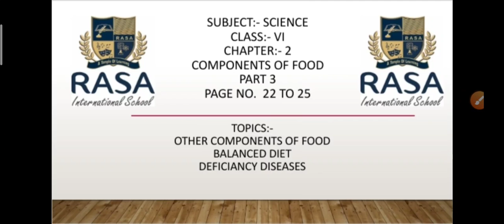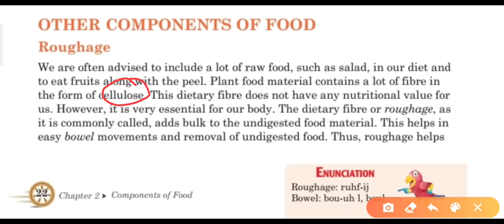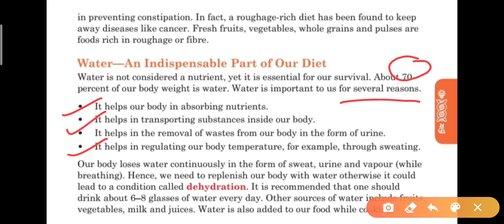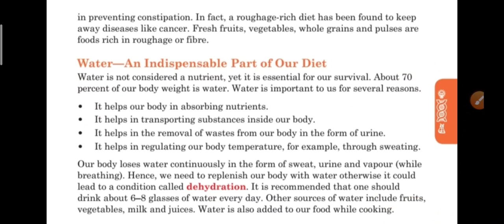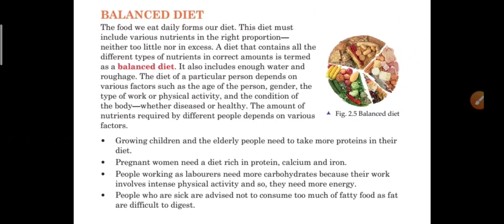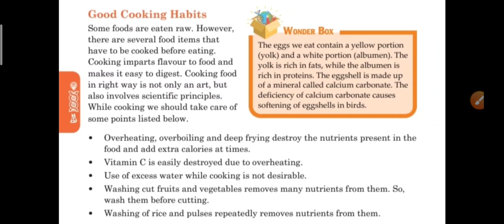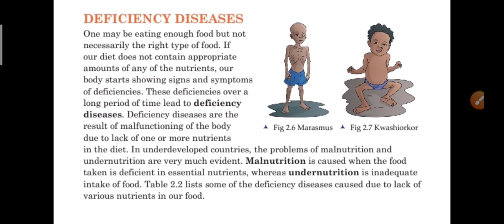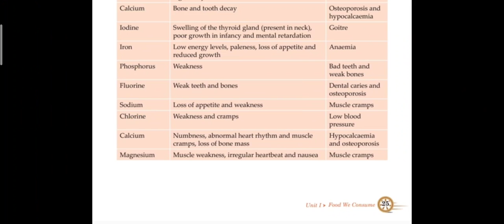class VI | chapter 2 | components of food part 3 page no. 22 to 25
1. Title_ CLASS VI CHAPTER 2 COMPONENTS OF FOOD _PART 3 PAGE NO. 22 TO 25_2. Description__Other components of food, balanced diet and Deficiency disease __ 3. Tags__#Roughage_#Water_#balanced diet_#food cooking habits_#deficiency diseases_#malfunctioning_#malnutrition_#undernutrition.mp4